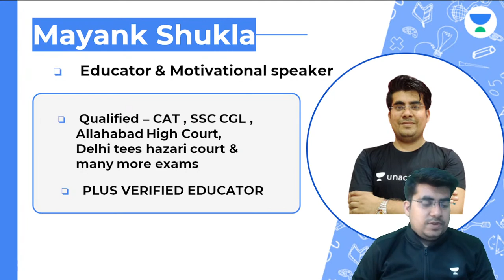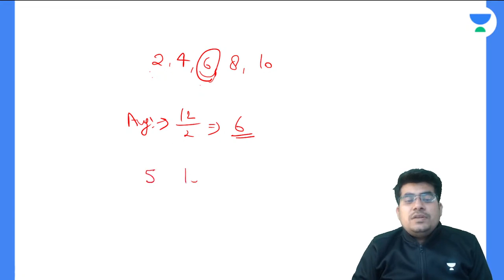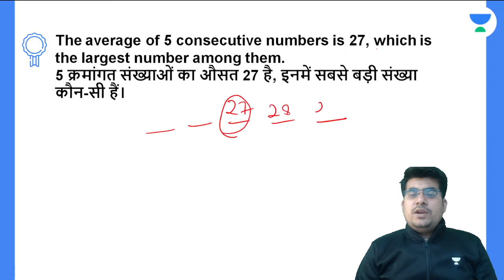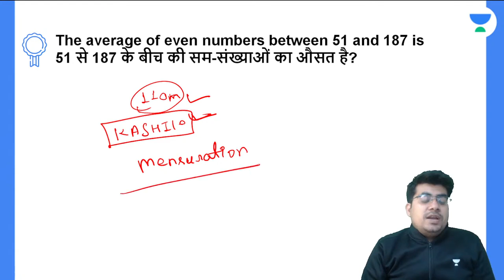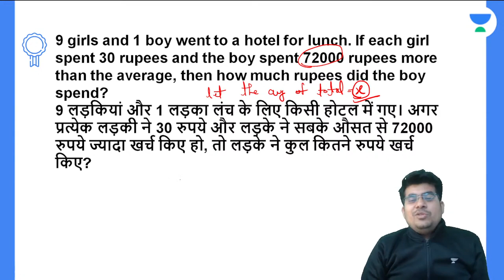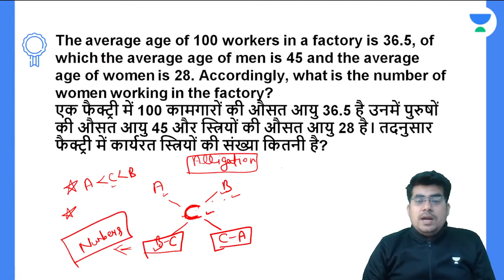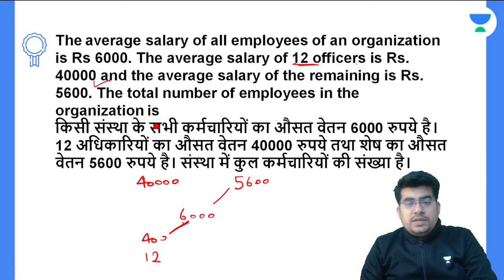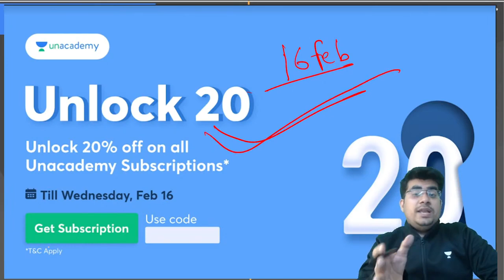Average - 2 | Quantitative Techniques | CLAT 2022 l Unacademy Law | Mayank Shukla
In this session, Mr. Mayank Shukla will be teaching about Average from Quantitative Techniques for CLAT 2022.

Unacademy CLAT you yet another session on Quantitative Techniques to prepare you for CLAT 2022 and All LAW Exams. In this session, Mayank Shukla will be discussing Average. It is an important topic for CLAT preparations. Watch this video to clear your concepts and to know some of the best practices to follow to crack CLAT.

Welcome to Unacademy CLAT Channel, your one-stop solution for all LAW Exams India’s Top Educators will be teaching you daily on this channel. We will cover the entire syllabus, strategy, updates, and notifications which will help you to crack the Law exams

Ms. Mayank Shukla and other Top Educators take classes on Unacademy App.

Unacademy Subscription Benefits:
1. Learn from your favourite Educator
2. Dedicated DOUBT sessions
3. One Subscription, Unlimited Access
4. Real time interaction with Educators
5. You can ask doubts in live class
6. Limited students
7. Download the videos & watch offline